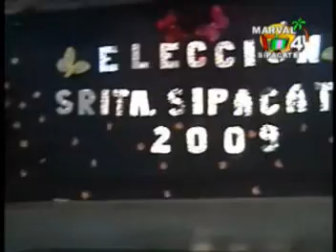ELECCION A NIÃA Y SRITA. SIPACATE 2009 No. 3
VIDEO DE ELECCION A NIÃA FLOR DE FERIA Y SEÃORITA SIPACATE 2009 No. 3